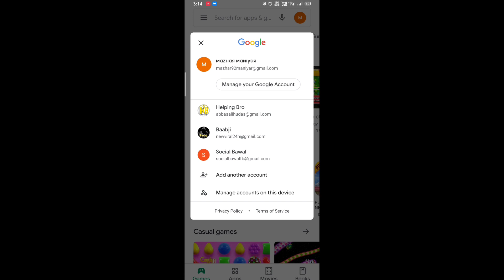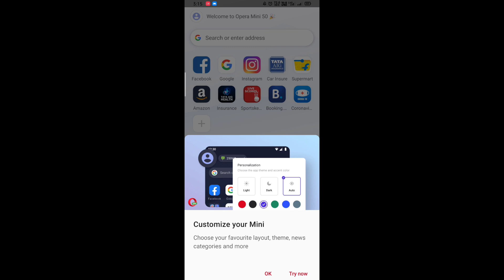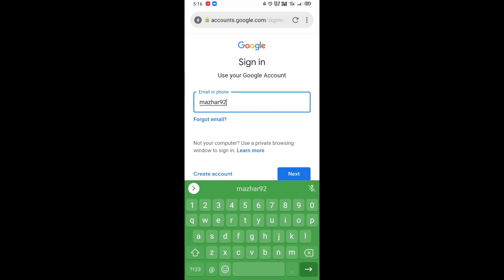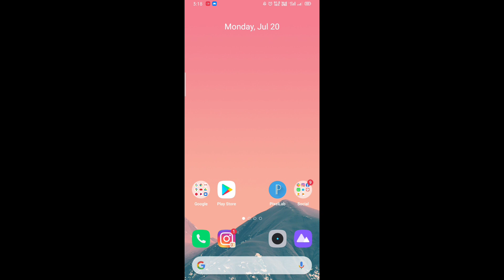Bina otp ke google password pta kre || How to get password without OTP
दोस्तों ये विडियो मेरे हिसाब से आपके बहुत हेल्पफुल रहेगा
google account ka password bhul gaye to kya kare,
google account ka password bhul gaye hain to kya kare,